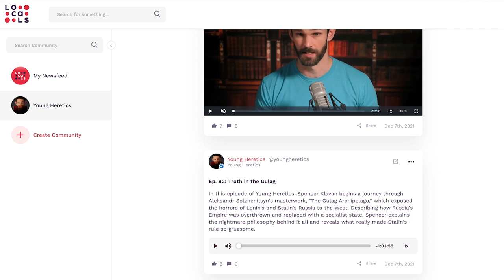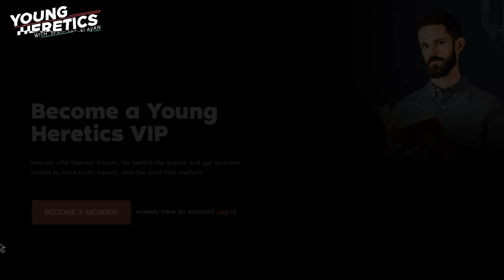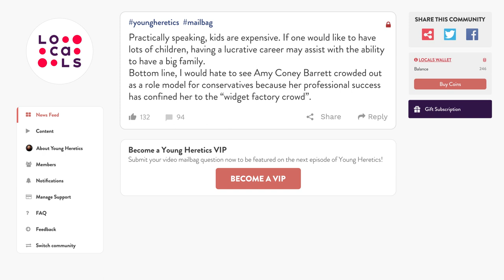The Abolition of Women | Ep. 98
God is not ashamed of the female body: that is Christine de Pizan's simple yet radical assertion. It was radical when she made it in the 1400s, and it is radical now, when a new kind of rhetoric is reducing women to "menstruators" and turning human beings generally into collections of parts for sale. Spencer Klavan concludes his series on womanly virtues with a reflection on Christine's enduring message for the age of transhumanism.

Celebrate the moments that matter most with a professional, hand-painted portrait from Paint Your Life.

Don’t let the stress of daily life weigh on your body. Make it through the day tension-free with Theragun. Try it for 30 days starting at $199

Stop throwing your tea into the harbor, and start celebrating America’s tea heritage with Gold River Trading Co.’s specialty blends.

If you like great books that people will be discussing 100 years from now, then you need to order "The Sufferings and Glory of Christ," a publication by the Albertus Magnus Institute.